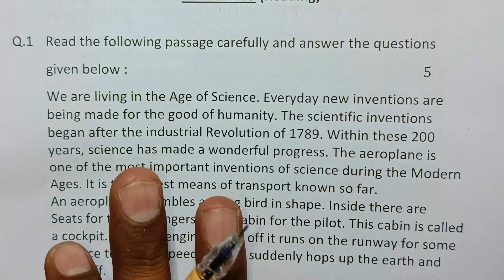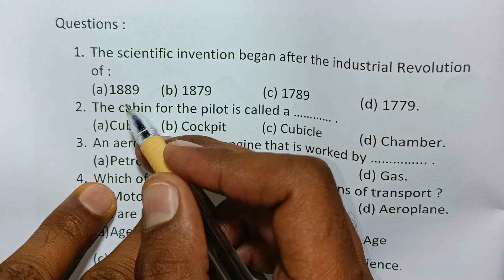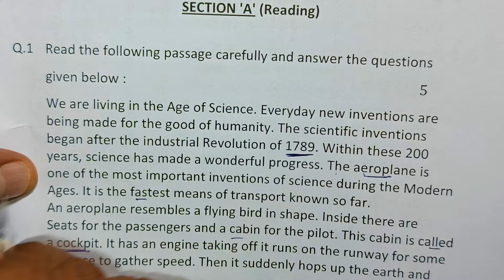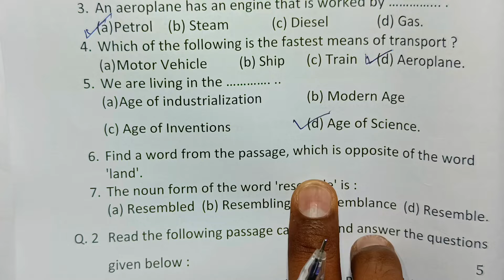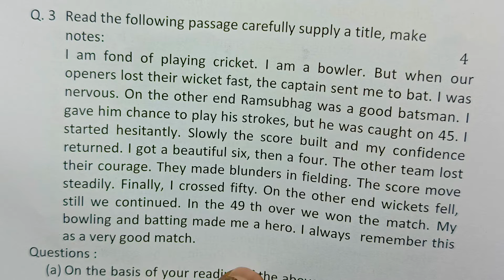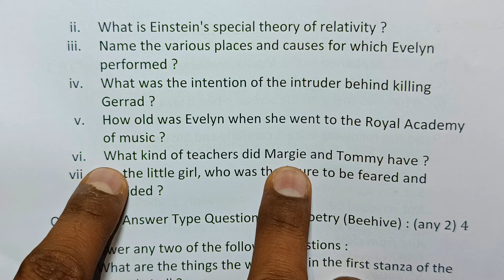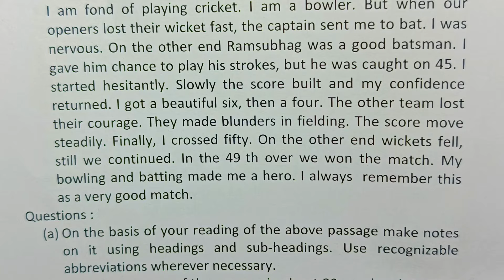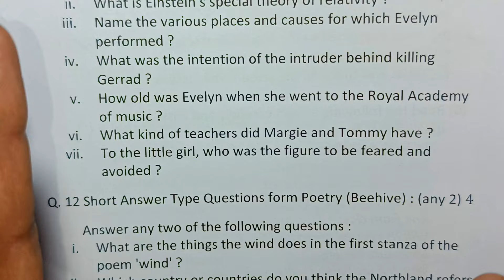English Paper में Pass होने का Trick | English main pass hone ka tarika|how to write in English papr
English पेपर कैसे पास करें
how to pass English board paper how to pass English board exam अंग्रेजी

how to write in English paper
English pass hone ki tric
इंग्लिश में पास होने का तरीका
इंग्लिश में पास होने की ट्रिक
अंग्रेजी में पास कैसे हुए हुए English mein pass hone ki trick ,English mein pass hone ki tricks ,how to pass in board exam ,Bina padhe English ,angreji model paper ,2024 board exam English mein Kaise pass hue ,2024 board exam mein English mein Kaise pass hone ki tarika
English mein board exam Mein pass hone ke liye Kya Karen
Bihar board English mein Kaise pass hue
kamjor Chhatra ko English mein pass hone ki tarika
how to pass a big student in board exam
English mein pass hone ki tarika
Bina padhe English mein Kaise pass hone ki tarika
English Nahin padhne Aata to Kaise pass hue
English mein pass hone ke liye Kya Karen
class 10th English mein pass hone ki tarika
English mein pass hone ki tricks
how to pass in board exam
Bina padhe English
angreji model paper
2024 board exam English mein Kaise pass hue
2024 board exam mein English mein Kaise pass hone ki tarika
English Nahin padhne Aata fir Kaise pass hue